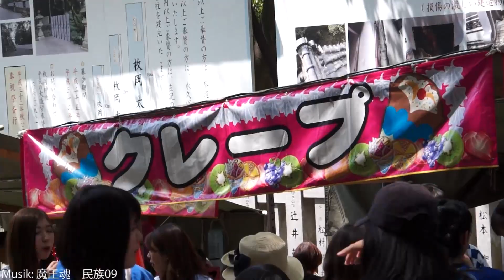Japanisches Fest zum Tag des Kindes 【Mayu & Kevin Japan Vlog】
Wir waren auf einem japanischen Kinderfest im Schrein, welches jedes Jahr zum Tag der Kinder gefeiert wird! Ich liebe diese japanischen Feste einfach!

Heute waren wir beim Kinderfest in dem Ort, in dem wir leben. Am Tag der Kinder gibt es in verschiedenen Schreinen Feste mit kleinen Buden und Spielen für die Kinder. Da diese Feste ein wenig kleiner sind als die richtigen, die vor allem im Herbst stattfinden, war es nicht ganz so voll und man konnte sich noch ein bisschen bewegen. In diesem Video versuche ich euch einen kleinen Einblick des Fests und dem, was man an einem Fest so macht, zu geben. Ich persönlich liebe diese Feste einfach.